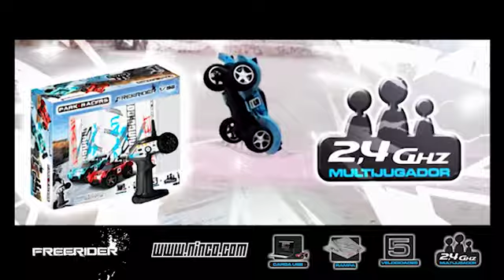NINCO PARKRACERS- FREERIDER 1/32 2,4GHZ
Buggy RC con tecnología 2,4Ghz multijugador. Escala 1/32. Incluye rampa half-pipe para acrobacias. Con cambio de 5 velocidades manual o automático.
RC Buggy with 2,4Ghz technology. 1/32 scale. Includes free style half-pipe ramp. Features auto or manual 5-gear change.